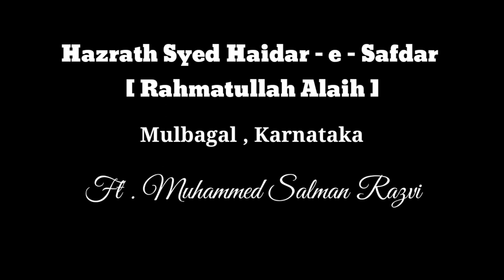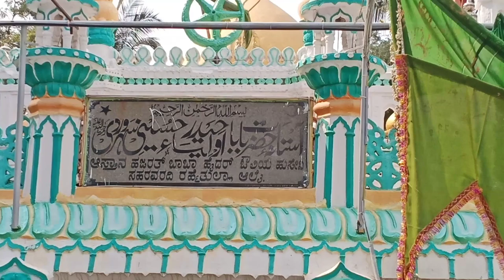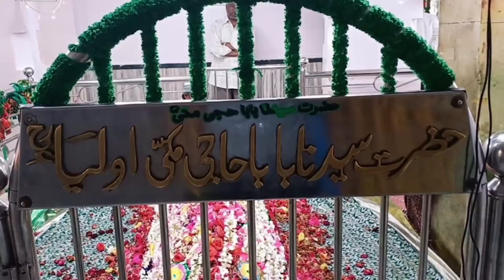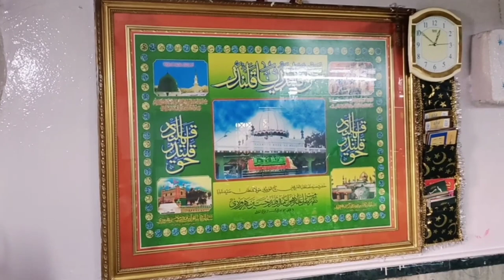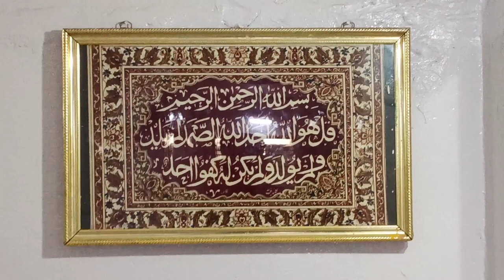Hazrath Syed Haidar - e - Safdar ( Rahmatullah Alaih ) | ZINDA KARAMAT | Mulbagal , Karnataka 💚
Assalamualaikum 😊,

This is Muhammed Salman Razvi And this is My New Vlog On Dargah Hazrath Syed Haidar - e - Safdar Soharwardy ( Rehmatullah Alaih )

In this we have covered the ziyarat of Dargah and mazaar e paak Of Hazrath Syed Haidar - e - Safdar Soharwardy ( Rehmatullah Alaih )

Dargah Location :-

Dargah Hazrat Syed Hyder Safdar Soharwardy (RA)
National Highway 234, Mulbagal, Karnataka 563131
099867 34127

Do visit this Dargah once

Note :-
Video mein Thoda Sa Mistake Ho Gaya Hai

Hazrath Ka Wisaal Asl Me 11 Rajab 668 Hijri Me hua tha ,

Aur maine Video Me 11 Rajab 1668 Hijri bataya hai
Ye Mere se bahut badi galti huwi hai

Mujhe ye baat Video ke post hone ke baad pata chali hai Maine bhi iske upar dhyaan nahi diya tha But hamare ek dost ne hame iske baare me bataya

Mai iske liye aap Sab se maazirat chahta hoon 😞

Ho sake to Maaf kardena 🙏

Im Extremely Sorry For This 😐

We have tried our best to present 🎁 this video

Your love 💖 towards our videos really encourages us to come up with new stuff

This video is presented by :- sana Khwan e Mustafa Bangalore

Follow on Instagram for real time updates and more contents 🌹

Facebook :- sana Khwan e Mustafa Bangalore

Our other videos to watch :-

speech :-
Muhammed Salman Razvi Bangalore

Naat :-Mohammed Nabeel Raza Barkathi
Syed Azeem Saqibi

Jazakallahukhair